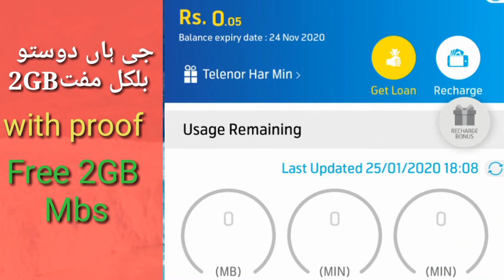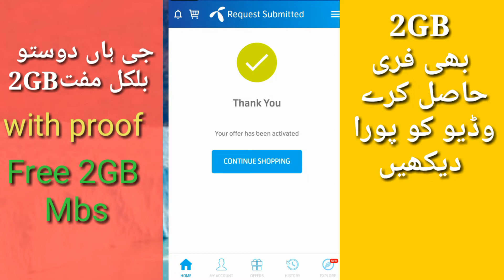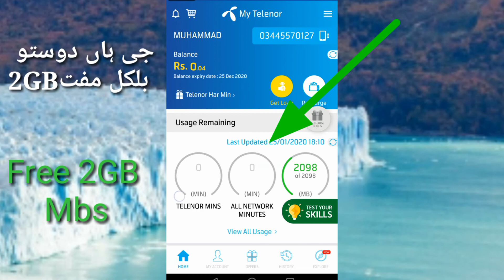My Telenor Free Internet || How To Free Internet Mbs | Mt Telenor App Free Use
Hello freinds mene apis kopass btaya hai k ~-